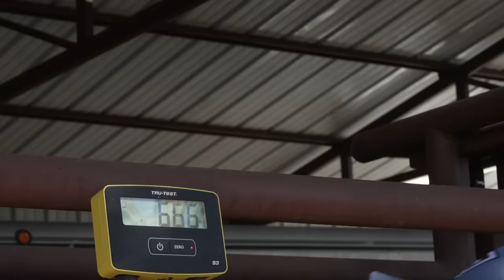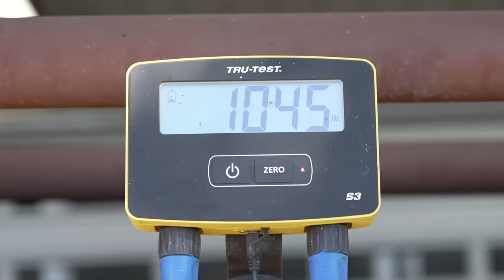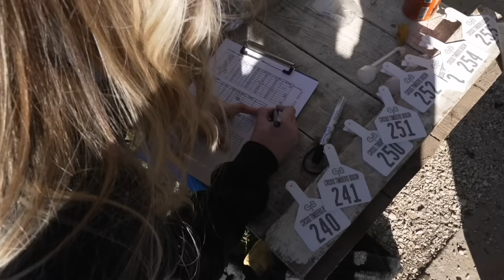Oops! Happened Again...Working Bison!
Buffalo Hippy
110 West Muskogee Ave

Soundstripe Copyright codes:
MOKIDZ5YQZTCOYPF
3CO3DYOK8ECZY2XL
C33JEQXNSTLMOB6X